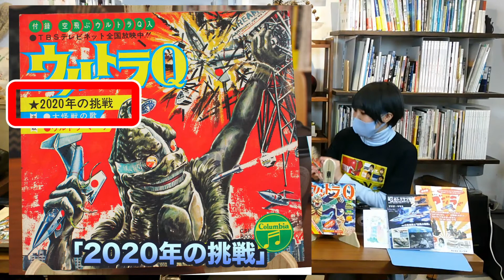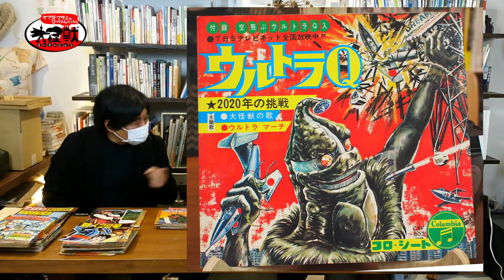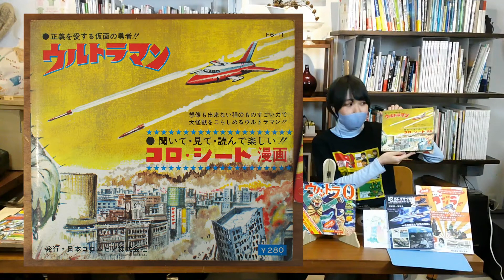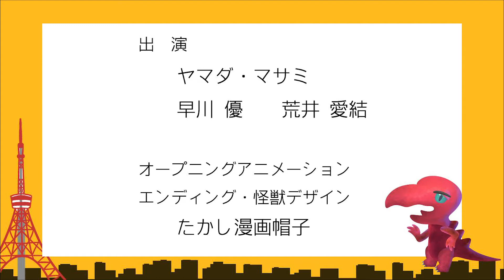第7回 怪獣とソノシートと私③【ヤマダ･マサミのびっくりしゃっくり大怪獣】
引き続きサントラ研究家 早川優さんをお招きして、
ソノシートをテーマに脱線しながらゆるく語ります。
今回は荒井愛結さんの質問に2人がエピソードを交えて答えます。
（全4回）

★今回からオープニングが新しくなりました。
たかし漫画帽子さんによる怪獣が暴れるアニメーション、
こちらもお楽しみください。

★前回の配信はこちら

オープニングアニメーション
エンディングイラスト　怪獣デザイン